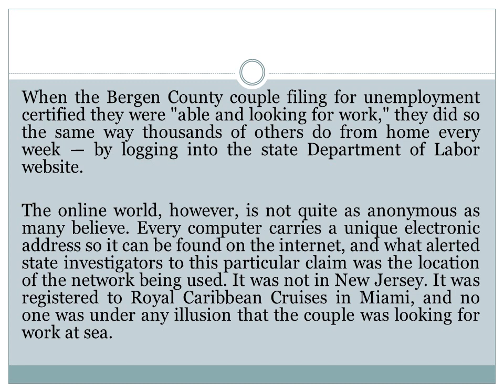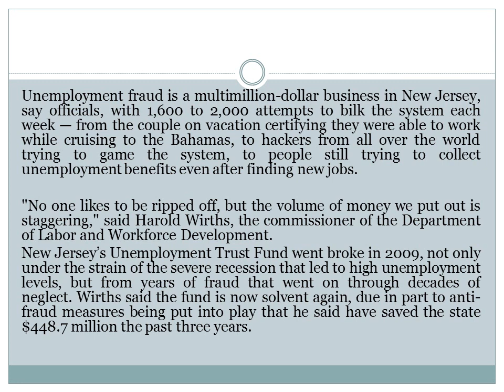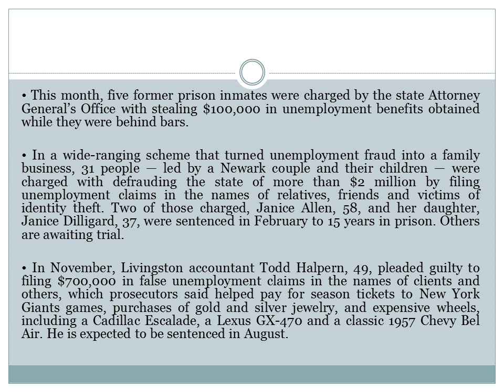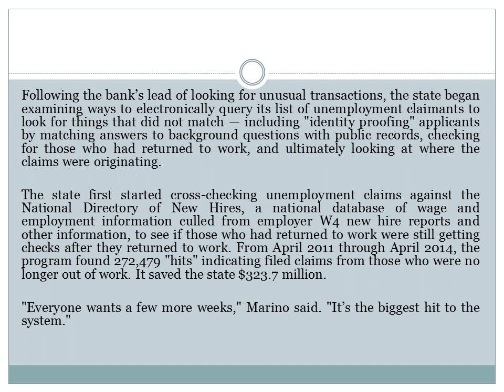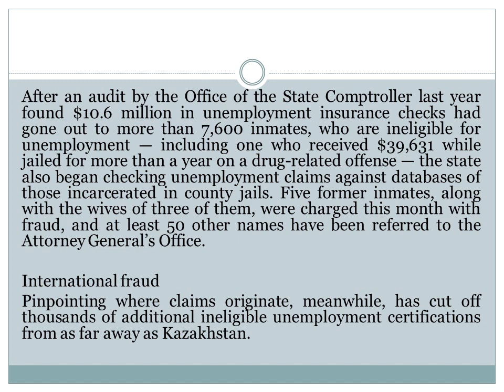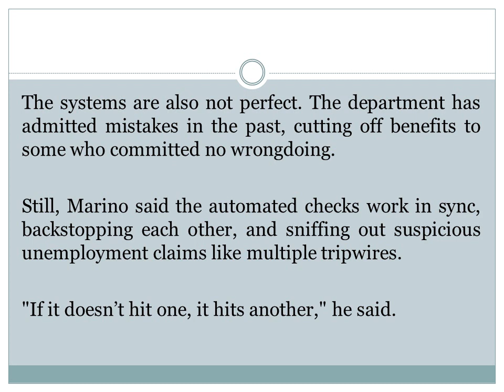NJ targeting unemployment insurance fraud; the check may not be in the mail